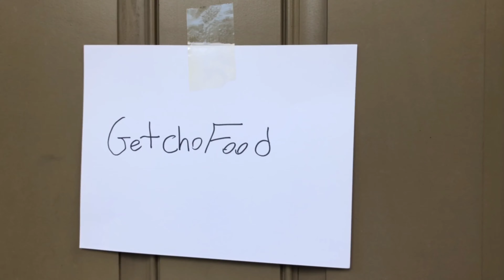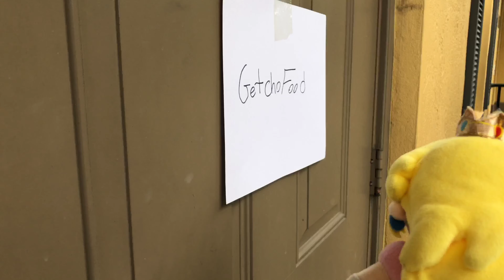Pixel Mario Bros - Bowser’s Restaurant!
Bowser decides to start a restaurant to help pay off his castle!